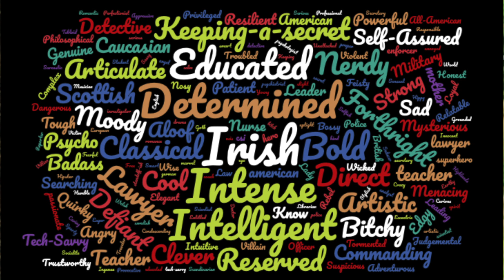What's My Casting Type? | I Asked Strangers On The Internet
There's this book called Self-Management for Actors by Bonnie Gillespie, and she wrote an article about casting type, and you all know how much I love data, soo...I joined the SMFA Facebook group and had at it. What characters should I play as an actor? Apparently 30ish year old teachers, detectives and lawyers. Or superheroes. Or just determined people. So now you know.